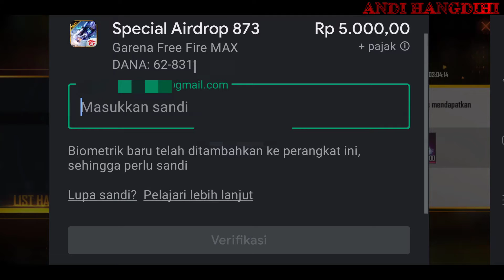FREE FIRE SPECIAL AIR DROP 100 DIAMOND HARGa RP.5000 (Lima Ribu) & WEAPON LOOT CRATE GAME FREE FIRE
0:00 INTRO GAME FREE FIRE
0:15 GAME FREE FIRE SPECIAL AIR DROP LUNAR NEW YEAR WEAPON BOX
0:17 GAME FREE FIRE SPECIAL AIR DROP TAGGER WEAPON LOOT CRATE
0:18 GAME FREE FIRE SPECIAL AIR DROP CARNIVAL CARNAGE WEAPON LOOT CRATE
0:20 GAME FREE FIRE SPECIAL AIR DROP 100 DIAMOND HARGA RP 5000 (LIMA RIBU RUPIAH) HARGA MURAH DIAMOND GAME FREE FIRE
0:32 GAME FREE FIRE METODE PEMBAYARAN GOOGLE PLAY DANA SPECIA AIR DROP GAME FREE FIRE
1:15 OUTRO GAME FREE FIRE